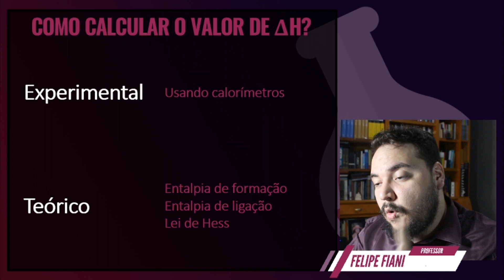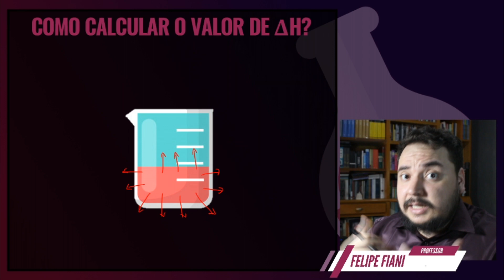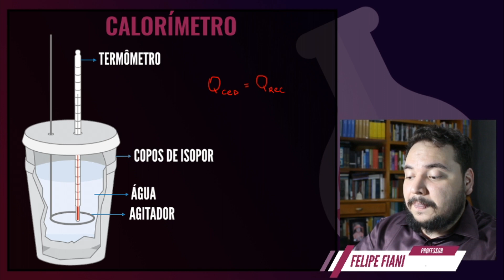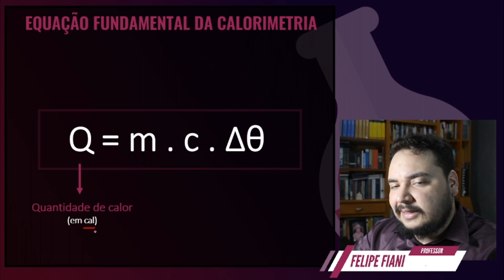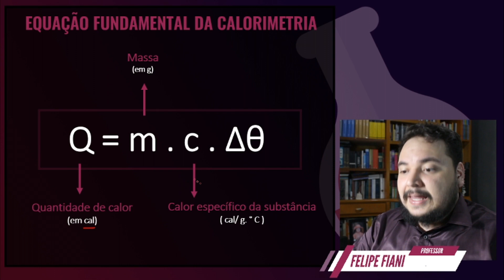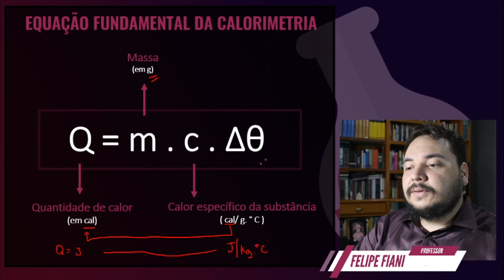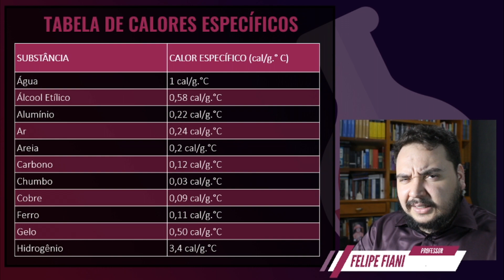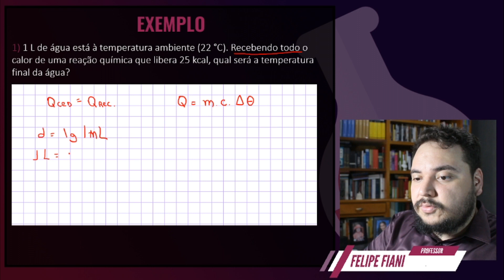TERMOQUÍMICA - Aula 2: Calorímetros e Equação Fundamental da Calorimetria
Neste vídeo, o professor Felipe Fiani apresenta os conceitos iniciais de termoquímica, como: calorímetros e a equação fundamental da calorimetria, a Q = m.c.Δθ

Quer ter aulas particulares comigo de física, química ou matemática?

00:00 Introdução
00:10 Revisão da aula passada
01:10 Como descobrir o ΔH de uma reação?
03:15 O uso de Calorímetros
06:07 Equação Fundamental da Calorimetria (Q = m.c.Δθ)
08:40 O que são calores específicos?
10:01 Exemplo 1
15:16 Indicação do Dia